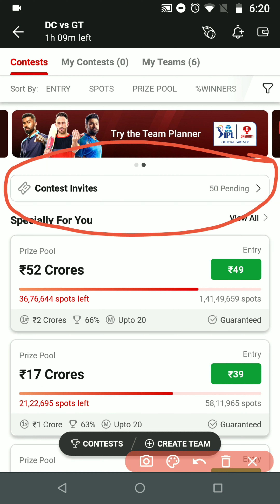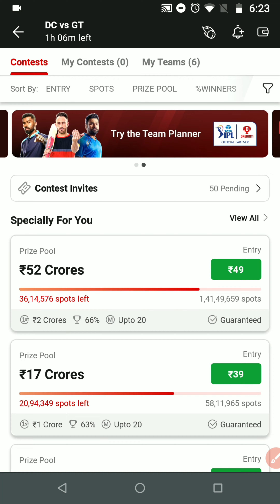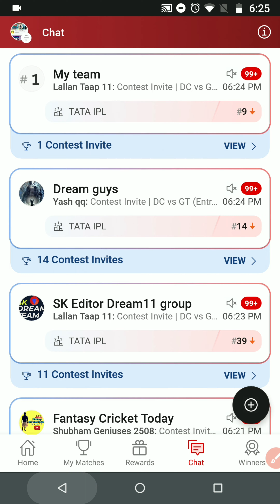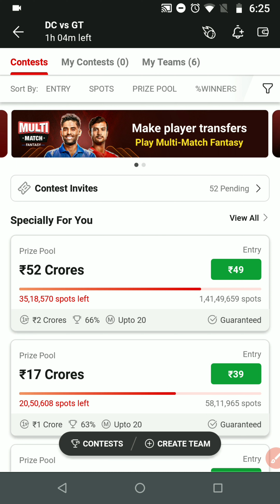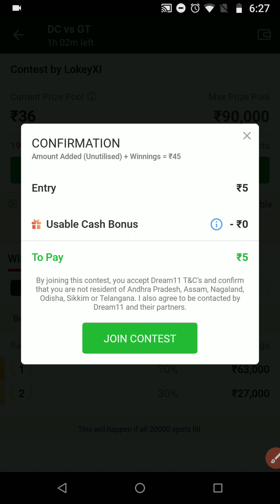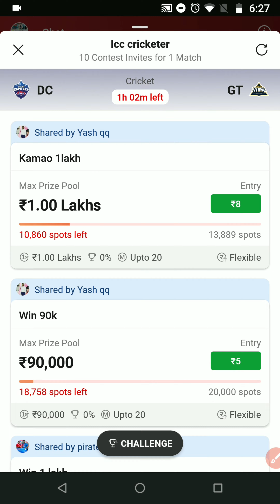🤑 How to Join "Private Contest" In Dream11 Explained🤔⁉️ From 💢 5.Rs, 6.Rs Entry Contests in Tamil ✨️